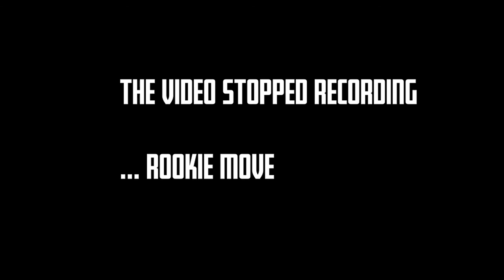120 - UFC 262, Font vs Garbrandt, Moises vs Makhachev, Newly Announced UFC Bouts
In this episode, Bianca and Kellan react to new UFC bout announcements and discuss the Font vs Garbrandt fight night.